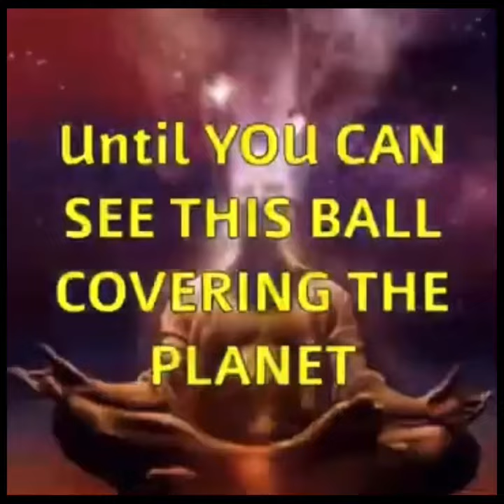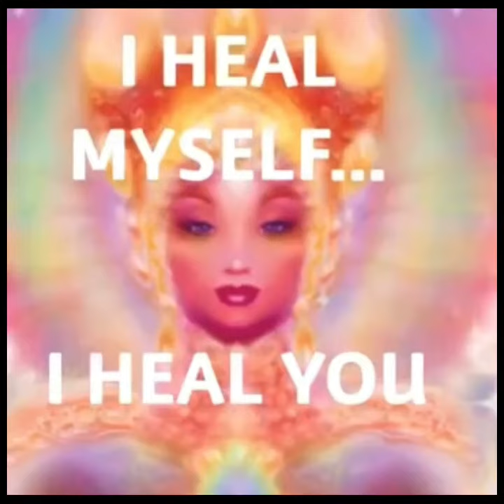NEW EARTH MEDITATION INVITING HEAVEN THROUGH FREQUENCY 963 hz and Visualization by Forestfairry